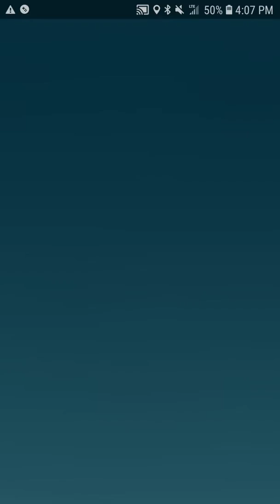Some of shiny bagon community day